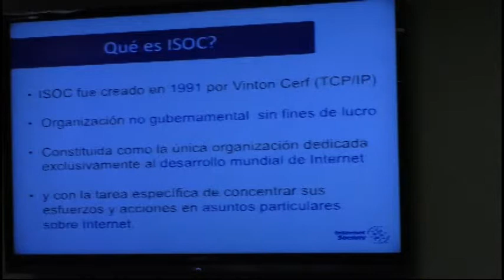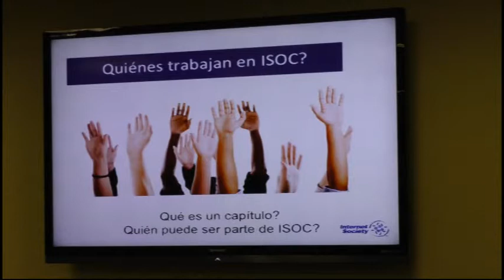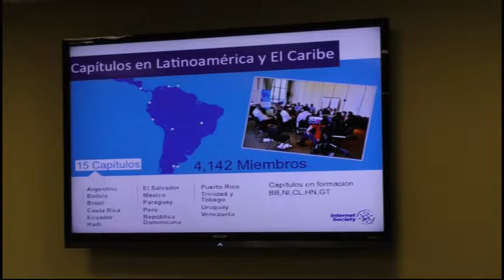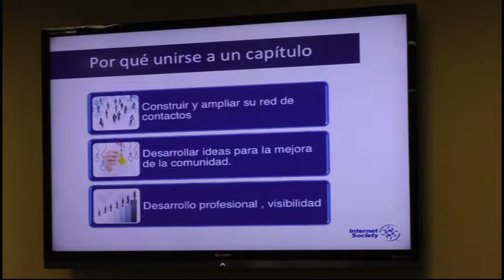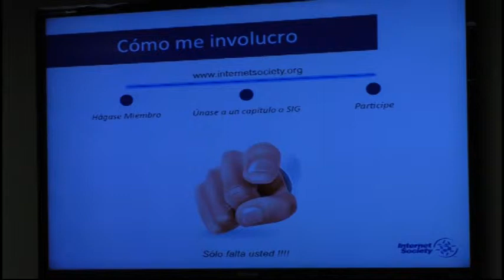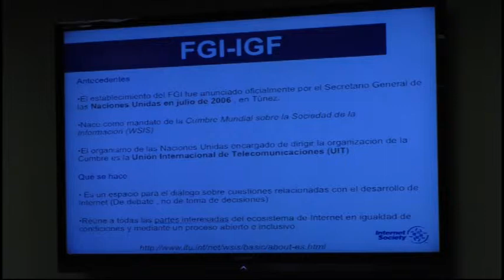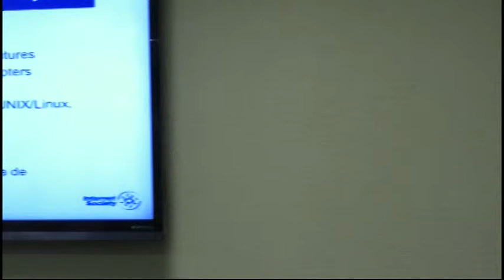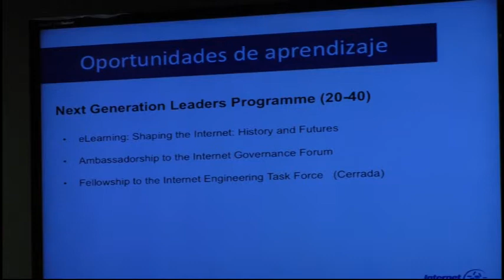Internet Society (ISOC)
Nancy Quirós, Gerente de Desarrollo para ISOC en Latinoamérica y el Caribe; orienta sobre ISOC, su función, composición, incluyendo al Internet Engineering Task Force (IETF) e Internet Governance Forum (IGF), además de las oportunidades de colaboración, educación y becas ofrecidas por estas entidades.